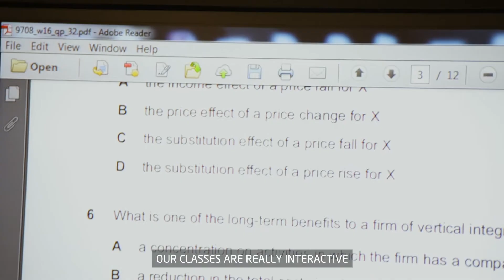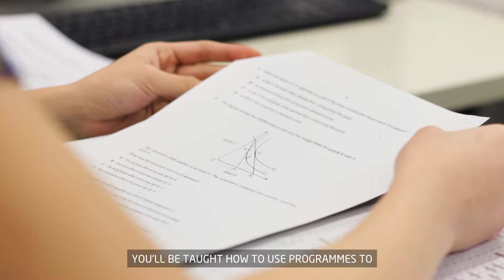Progression to Economics, Accounting and Actuarial Science at INTO Newton A-level Programme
Learn the skills that you need from leading academics to prepare for your degree in economics, science and accounting related fields.

Newton A-levels include a range of unique enhancement activities created to boost your success at university and beyond.